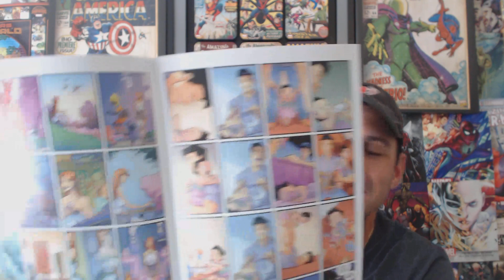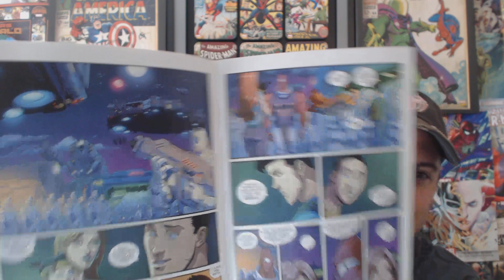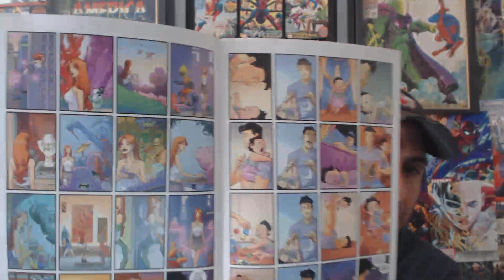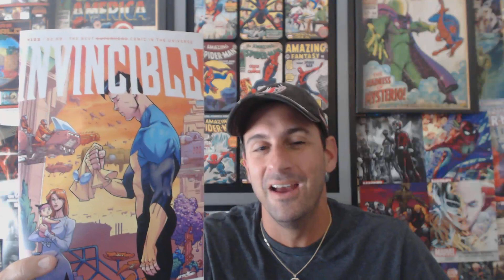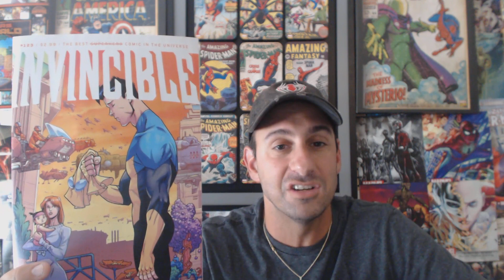Invincible #123: A Reboot on The Horizon??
Invincible Hands down is one of My favorite comics I read every month. However is this an actual reboot?? Or is this just Robert Kirkman making fun of The Big 2. Here are my thoughts, Enjoy Comic Fans.